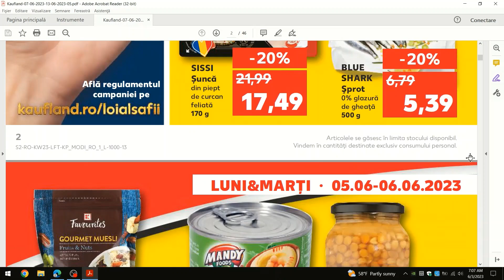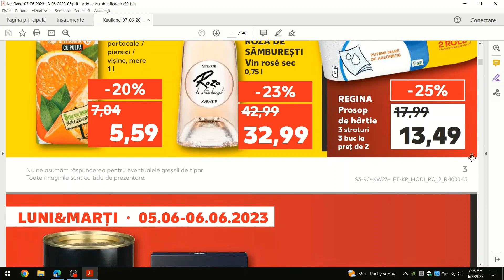OFERTA KAUFLAND 5 6 IUNIE 2023/OFERTE KAUFLAND LUNI SI MARTI/OFERTE KAUFLAND/baby lorry KAUFLAND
OFERTE KAUFLAND LUNI SI MARTI 5 SI 6 IUNIE 2023!
OFERTA KAUFLAND 5 6 IUNIE 20231